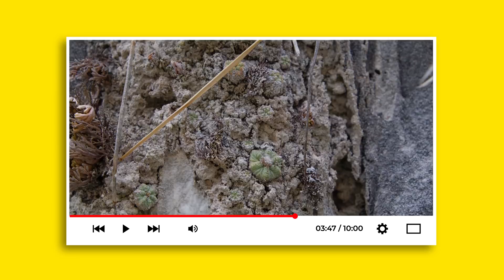Cactus in habitat: Aztekium hintonii (Full Documentary)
This time around we are on the search for Aztekium hintonii in our cactus habitat documentary series 🤓 We also find other amazing gypsum and limestone loving species, Geohintonia mexicana and selaginela in Nuevo León Mexico.

All proceeds go towards making more videos like this to document beautiful wild plants in their natural environments.